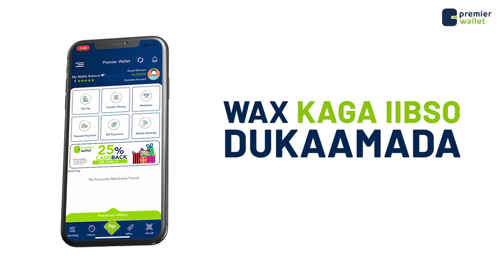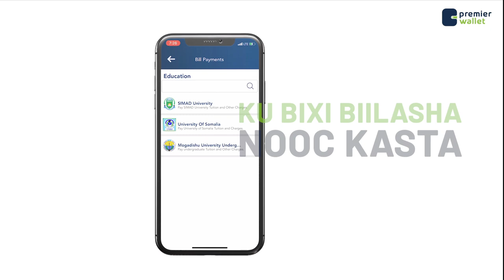Taliska Ciidanka Asluubta Soomaaliyeed oo u diyaar garoobayo Munaasabadaha Todobaadka Xuriyada.